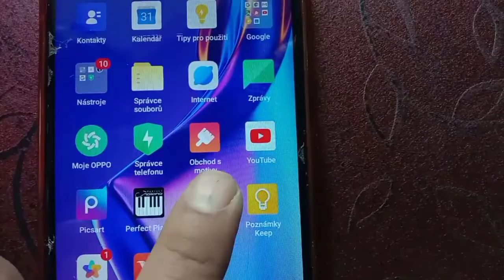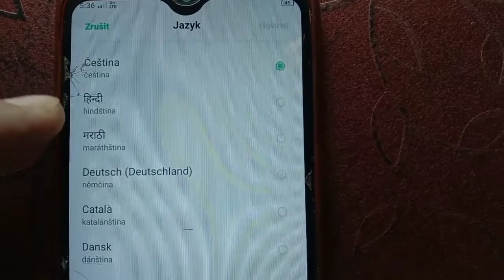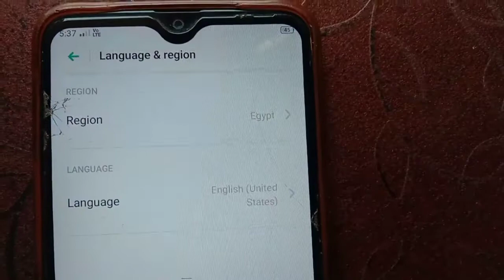Oppo mobile ki display language Kaise change Karen ?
👉 Vi सिम कार्ड में (डीएनडी) डू नॉट डिस्टर्ब सर्विस कैसे एक्टिवेट करें ?

My microphone :

Video details -

Your Searches -

display language Kaise Badle
mobile ki Bhasha Kaise BadleOppo Android mobile ki language Kaise change Kare
Oppo mobile ki language Kaise Badle
Oppo Android mobile ki language Kaise change Karen
Oppo mobile language change kaise kare
oppo
change language
oppo phone language setting
Oppo mobile language set
oppo mobile language settings
oppo phone language settings
Oppo mobile language setting
oppo find n2
oppo a92

Video Achchi Lagi Ho To -